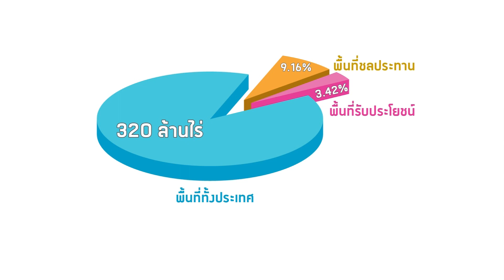ประกาศภาวะฉุกคิด เขื่อนมั้ยคร้าบบ ?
ว่ากันว่า ถ้าเราเอาเขื่อนทั้งหมดในประเทศไทยทั้ง 14 แห่ง มาวางเรียงต่อๆ กัน เราจะสามารถรับมือกับมหาอุทกภัยเมื่อปี 2554 ได้ถึง8 เท่าอย่างสบายๆ เลย แต่ในทางกลับกันเรามีพื้นที่ใช้ประโยชน์จากน้ำเพื่อทำการเกษตรและการชลประทานเพียงน้อยนิด

 การสร้างเขื่อนก่อให้เกิดประโยชน์มากมาย แต่ในเวลาเดียวกันก็ก่อให้เกิดผลกระทบในวงกว้างเช่นเดียวกัน ประกาศภาวะฉุกคิดเทปนี้ก็เลยขอนำคุณผู้ชมไปทำความรู้จักกับเขื่อนให้มากกว่าเดิม และพูดคุยกับผู้รู้ในเรื่องการจัดการทรัพยากรน้ำในประเทศไทย และปิดท้ายด้วย TOP TEN สิบอันดับวิธีลดการใช้พลังงาน ลดการสร้างเขื่อน เพราะสมองไม่ได้มีไว้คั่นหูนะฮ้าว์ฟฟ จูนๆ ๆ ๆ ๆ ๆ

ติดตามข้อมูลและชมย้อนหลังได้ที่
ติดตามรายการ ประกาศภาวะฉุกคิด ได้ทาง